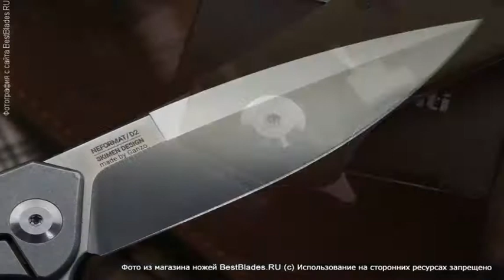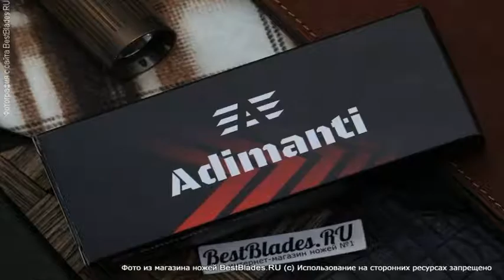Нож складной Adimanti by Ganzo (Skimen design) камуфляж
Обзор — Нож складной Adimanti by Ganzo (Skimen design) камуфляж.
ТТХ:
Материал рукояти - G10
Марка стали - D2
Твердость клинка - 60 HRC.